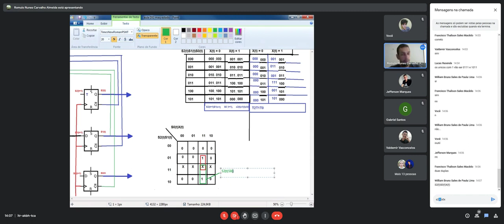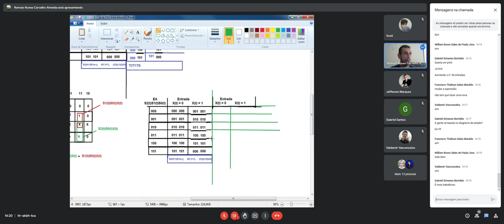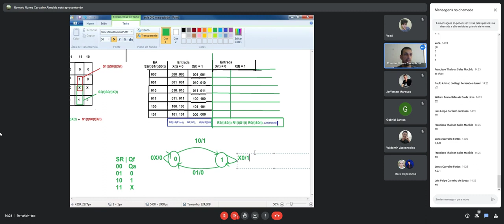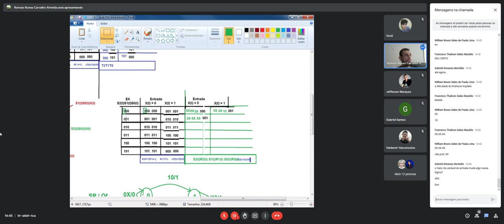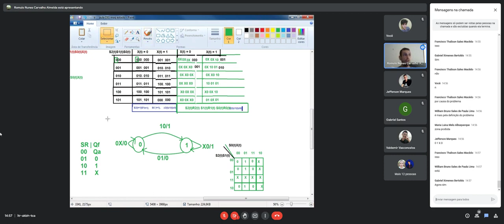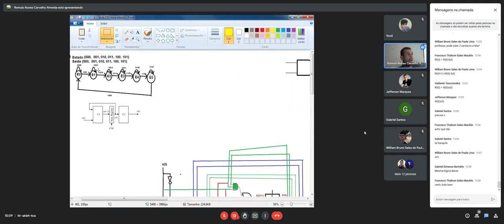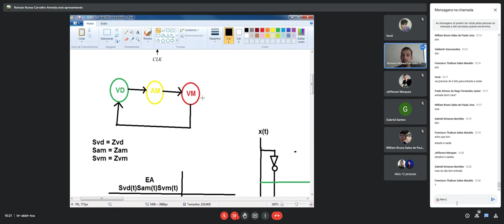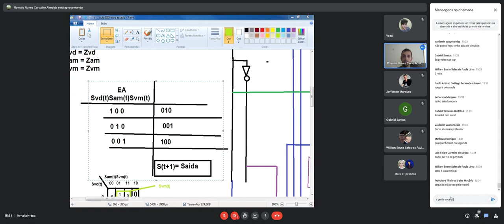Aula 20 Eletronica Digital